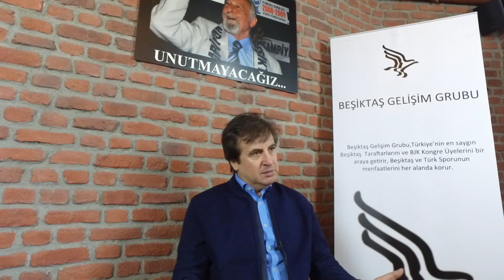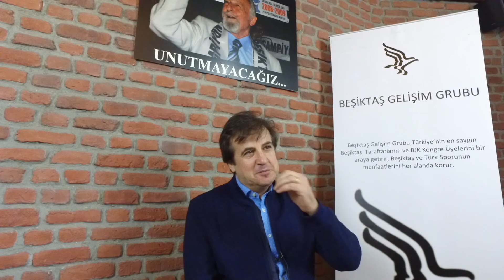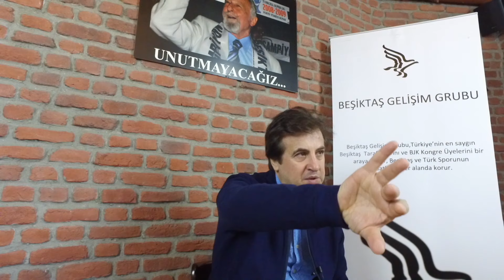''Bir Başkandan Öte'' - Ali Gültiken Efsane Başkanımız Süleyman Seba'yı Anlatıyor...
Beşiktaş'ın efsane futbolcularından Ali Gültiken hem Beşiktaş yıllarını hem de Büyük Başkan Süleyman Seba ile olan anılarını anlatıyor. Ali Gültiken  anlatım esnasında hem kendisi hem de bizlere duygulu dakikalar  yaşattı. Videonun çekimleri 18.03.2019 tarihinde yapılmıştır.

''Bir Başkandan Öte'' ilk olarak 2019 yılında Beşiktaş Gelişim Grubunun ortaya attığı bir projedir. Ancak küresel sağlık sorunları yüzünden projenin zamanlaması aksamış ve çekimleri 2019/2020 yıllarında yapılan çalışmaların nihai aşamaya gelmesi 2022 yılının Ocak ayını bulmuştur.

Proje kapsamında ilk etapta 3 video çekimi yapılmıştır. Bu videolar sırası ile Ali Gültiken, Şifo Mehmet ve Rıza Çalımbay videolarıdır.

Zamanla projeye daha başka isimlerde eklenecektir. Burada bir sözlü tarih çalışması ya da belgesel çalışması yapmaktansa gelecek nesillere ciddi bir kaynak ve anı aktarımı yapmayı hedefliyoruz.

Beşiktaş ve tüm spor camiamıza hayırlara vesile olmasını dileriz.

Efsane Başkanımız ve Türk sporunun duayeni Sayın Süleyman Seba'nın anısı karşısında saygı ile eğiliyoruz.

Beşiktaş Gelişim Grubu Yürütme Kurulu
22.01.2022